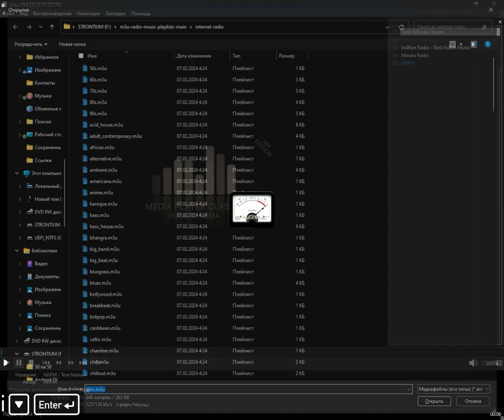internet-radio - idm (Media Player Classic Home Cinema) (11.11.2024)